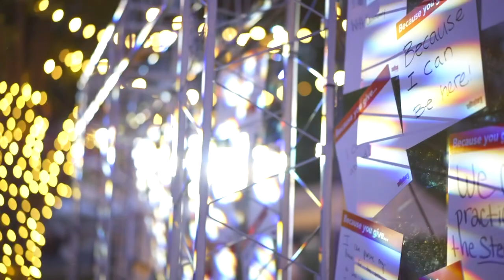2023 Homecoming Alumni Awards & Dessert Under Stars Campaign Celebration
Every year, the Wittenberg University Alumni Association honors several alumni with special awards during Homecoming, Reunion & Family Weekend. The 2023 recipients include Matt Collier '92, professor and chair of biology, Gene Simone '77, Loie Greenwood '19, Anita “Ani” Fete Crews '04, Dean R. Thompson '89, Michael Carter '82, and Tamara Miller Campbell '82. All were recognized on October 6.

The evening concluded this year with a special Dessert Under the Stars event to celebrate the success of the University's Having Light Campaign.